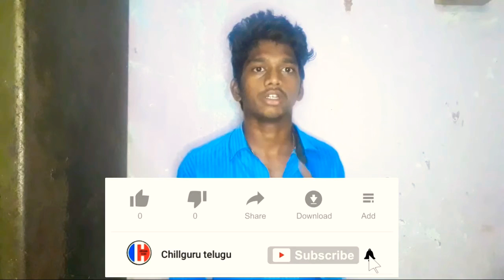How to get more views YouTube videos//chillguru telugu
1. Use Descriptive and Keyword Rich Titles
2. Have Quality and Keyword Rich Descriptions
3. Use Tags
4. Optimize Your Thumbnail Image